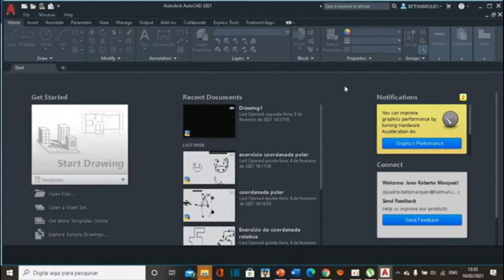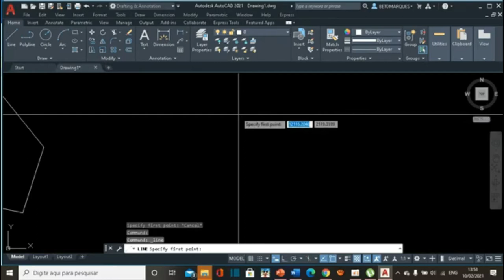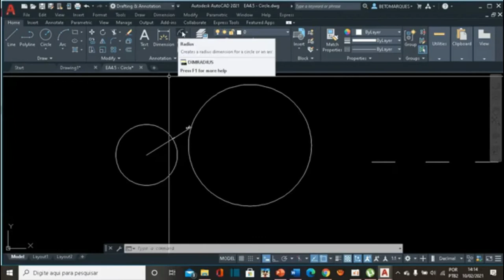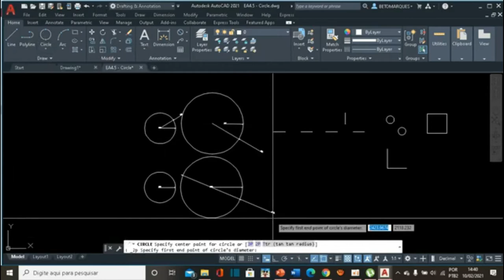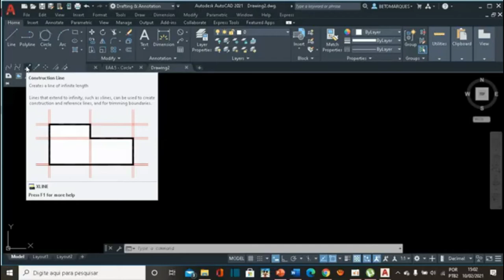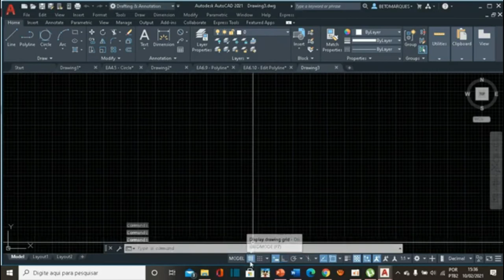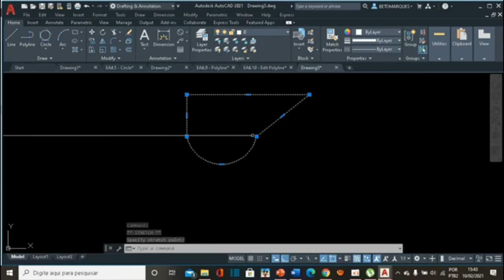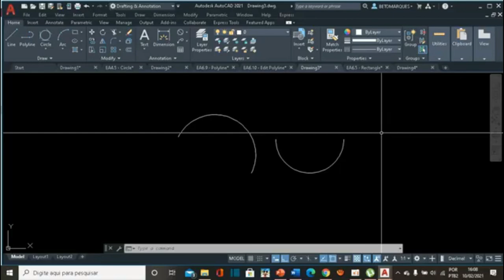AUTOCAD PARA INICIANTES: DESENHO BÁSICO (COMANDOS LINE, CIRCLE, XLINE...)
Nesta aula de Autocad, você vai aprender a base para poder prosseguir nos conhecimentos técnicos dos comandos,  passo a passo.

LINKS PARA COMPRA DE CURSOS DE AUTOCAD

1. APRENDA AUTOCAD 2021 COM PROJETOS
2. CURSO DE AUTOCAD COM CERTIFICADO
3. CURSO DE AUTOCAD 2D
5. CURSO AUTOCAD VOLTADO A TOPOGRAFIA
6. CURSO DE AUTOCAD 2D + 3D + RENDERIZAÇÃO (BÔNUS)
7. CURSO AVANÇADO DE AUTOCAD
8. CURSO DE AUTOCAD 2D E 3D (BÁSICO AO AVANÇADO)
9. CURSO AUTODESK CIVIL 3D
10. AUTOCAD PARA ENGENHEIROS E ARQUITETOS

LINKS PARA COMPRA DE EBOOKS E AUDIOBOOKS

1. Audiolivro Profissional - O Homem Mais Rico da Babilônia
2. 10 E-books para Desenvolvimento Pessoal e Financeiro + 1 E-book Bônus
3. O Homem Que Ficou Rico Com Um Real
4. AMIGOS DE SALOMÃO E O SEGREDO DAS 5 ERVILHAS
5. Como ser RICO e BEM SUCEDIDO em 90 dias PASSO A PASSO
6. 5 Hábitos Milionários de Warren Buffet
7. 7 Conselhos de Salomão sobre riqueza e prosperidade
8. Augusto Cury - O homem mais inteligente da histórica
9. Hábitos baseados em princípios e conhecimento
10. Desenvolvendo a mente de rico
11. 10 PASSOS PARA O SUCESSO SEGUNDO SALOMÃO
12. Modelo Mental para ficar Rico
13. COMO FAZER MEU DINHEIRO SOBRAR